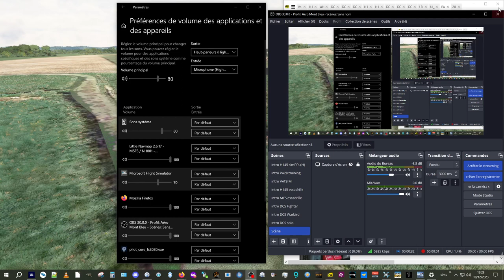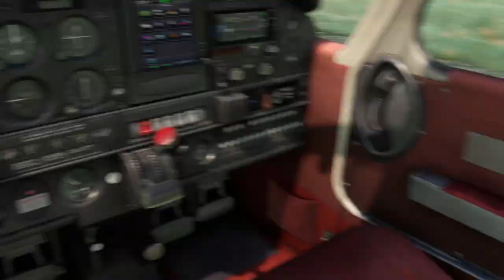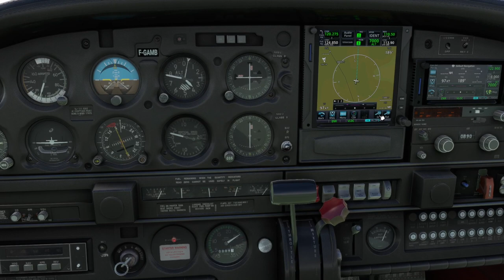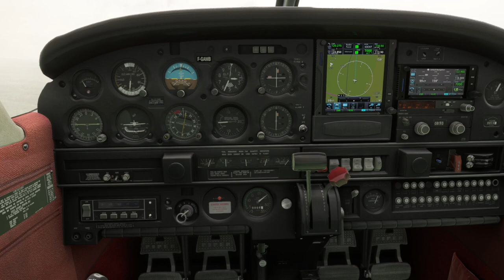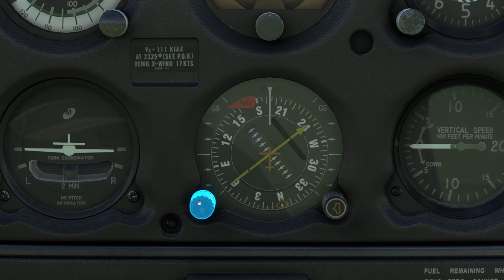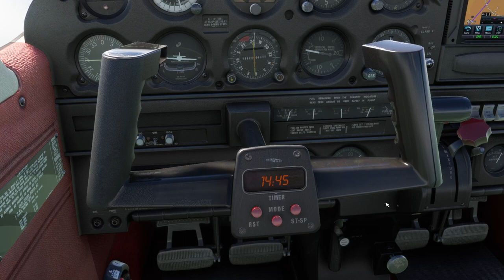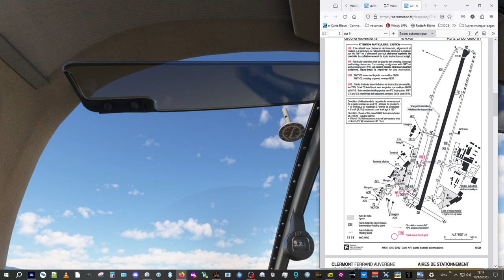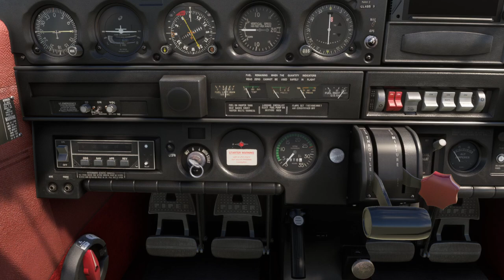MFS simPPL(A) de Autun LFQF à LFLC Clermont Ferrand - 10/12/2023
Une courte navigation quelque peu ralentie par le vent, météo réelle aujourd'hui : d'ailleurs il va falloir composer avec les nuages et la pluie...
Du VFR sans assistance du GTN, il n'y a même pas les terrains LF**
Bref, un bon vol.

Et encore un problème de streaming, il a perdu l'habitude ou quoi ?

0:00:00 intro, briefing rapide, démarrage et roulage
0:12:55 décollage 18 (streaming perdu...)
0:28:00 approche Monceau les Mines LFGM
0:40:40 verticale LFLN St YAN, changement de réservoir
0:46:00 ça se bouche devant, il va penser à se poser sur Roanne...
0:53:00 ... mais d'abord trouver le terrain !
0:57:00 verticale pour recherche intégration et atterrissage
1:03:45 visite scène et attente meilleur météo (ah ah)
1:09:15 décollage sous le soleil
1:20:55 encore des nuages sur la trajectoire
1:27:00 travers Thiers
1:36:00 intégration à Clermont
1:47:00 arrêt et analyse carte puis scène France VFR de LFLC
1:52:35 FIN